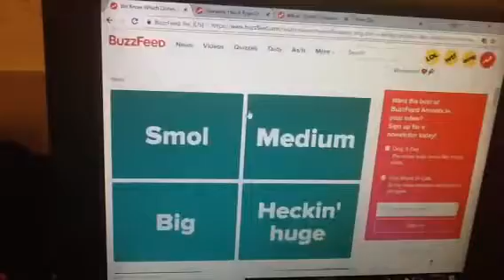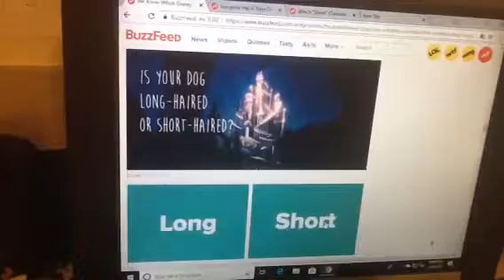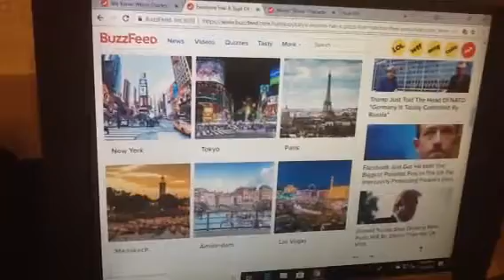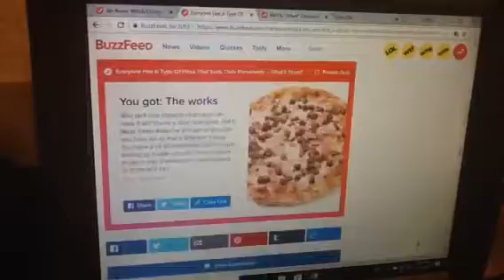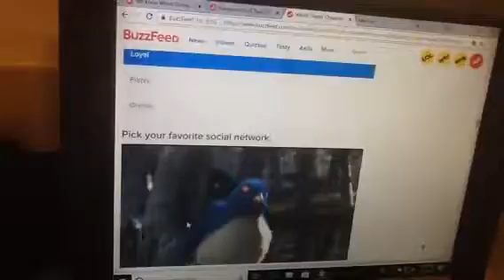Toono Quizzes - Movie Week Day 2: Donkeys in Damsel!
Are you tired something? But maybe were in the mood today. So your request begins with the C.U.P. series during Mondays? They sure can. Not until noticed that YouTube comment does not agree with the others.